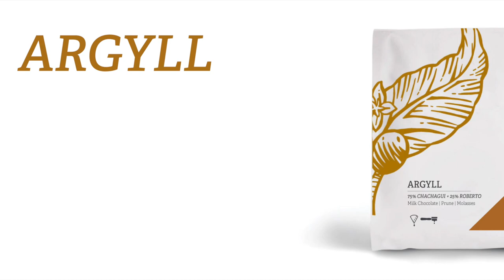Argyll | Transcend Coffee Offerings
Transcend Coffee has been sourcing and roasting some of the most amazing coffees in the world for the last decade. They are passionate about highlighting exciting flavours in coffee while caring for their producers, partners and community.